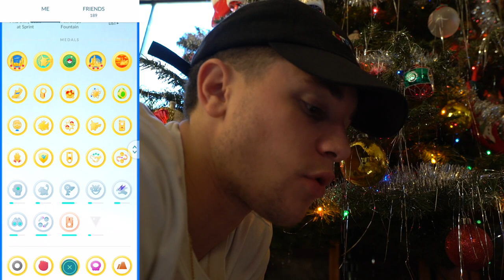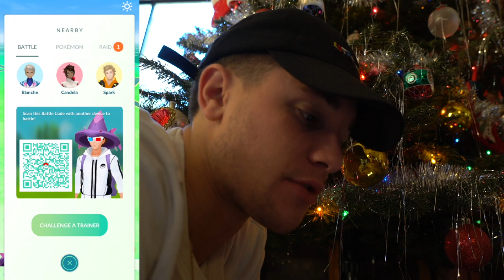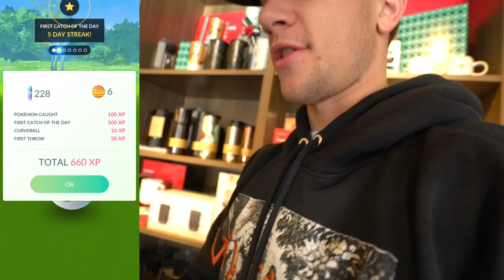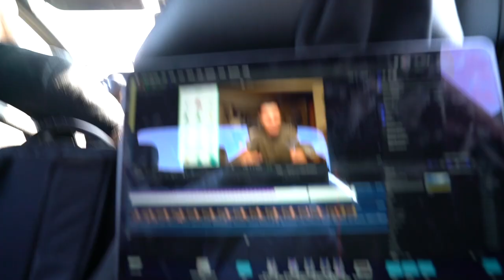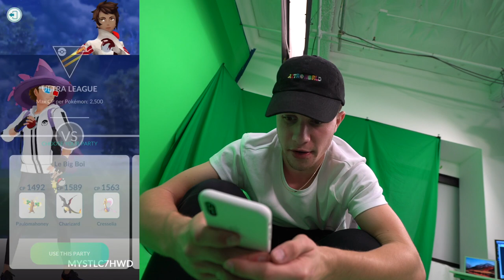NEW POKÉMON GO SINLGE PLAYER MODE + MAJOR EVENT! (PVP Update)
POKEMON GO SINGLE PLAYER! As part of the PVP update in Pokémon Go, there is a new single player story mode! With this we can FINALLY train up a legacy badge in Pokémon GO along with earn Sinnoh Stones! JOIN THE POKÉMON GO PVP STREAM TODAY!

Silph Arena: Silph.gg